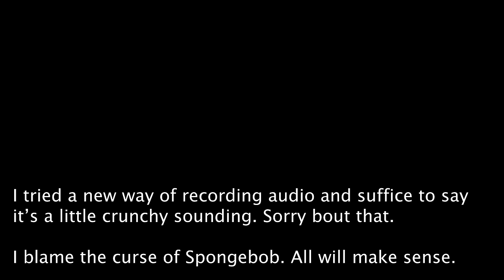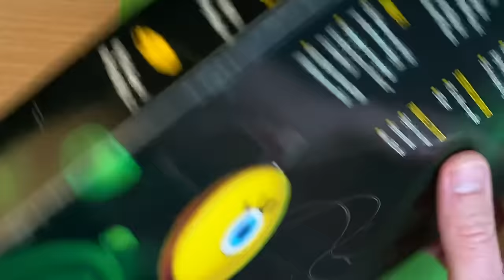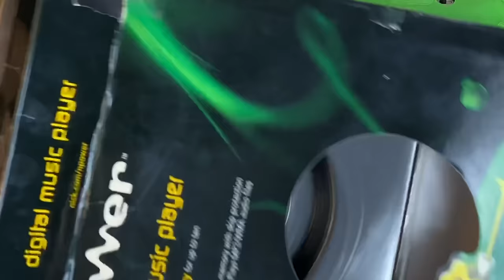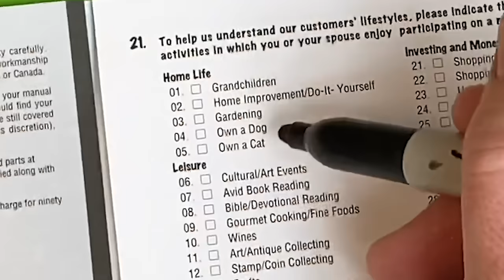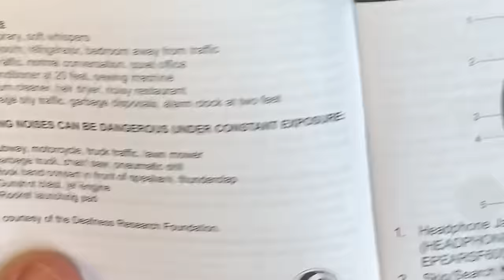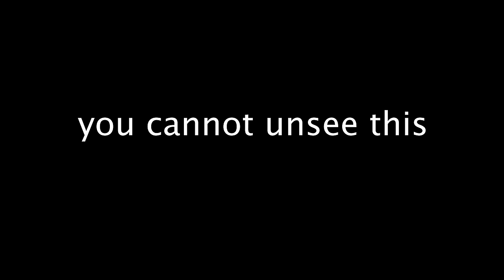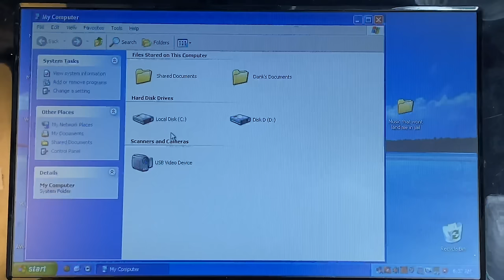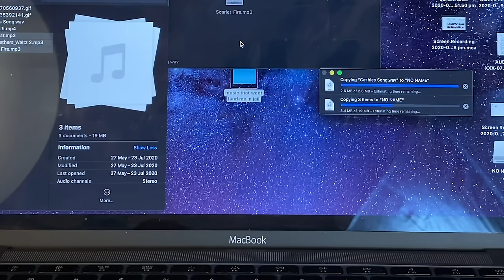DankPods - The Complete 1st Season - 3/4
Season 1 Part 3:
00:00 - I found a nightmare.
12:15 - After Show - The most boring mp3 player.
19:38 - Make your phone sound AMAZING.
39:32 - After Show - NIB Vintage 8ohm headphones!
45:26 - I bought Raycons
59:43 - Stupid iPod Accessories.
1:14:25 - After Show - Mad Catz Shuffle Kit
1:18:57 - How to fix every iPod Classic.
2:00:35 - After Show - Studio Tour!
2:07:12 - I found a bootleg iPod Touch.
2:22:20 - After Show - The other bootleg iPod Touch
2:27:57 - Samsung's Magic Beans.
2:46:17 - After Show - What AKG's engineers are up to.
2:53:06 - My new favourite audio thing. (Fiio M15)
3:13:18 - After Show - Frank the Snake
3:19:15 - The best $45 I've ever spent.
3:32:11 - After Show - The Russian iRiver
3:39:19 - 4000GB in an iPod Classic.
3:57:18 - After Show - MP3 player for children.
4:07:41 - Do gaming headsets sound good?
4:30:53 - After Show - The Headphone Horde...